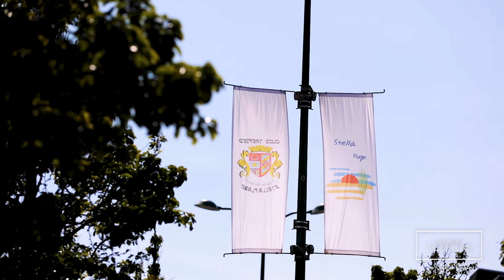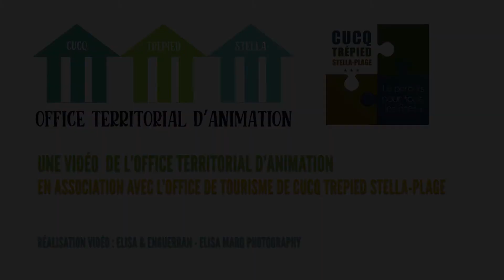Découvrez Stella-Plage Cucq Trépied ☀️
Vidéo de présentation des communes de Stella-Plage, Cucq, Trépied en Côte d'Opale.

Réalisée en 2021 par les sociétés :
      Elisa Marq Photography
 Enguerran Glaçon Photo & Vidéo